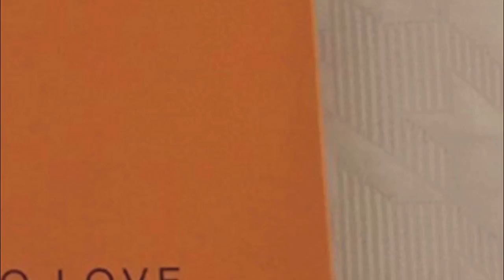Arbaaz Khan's LATEST Valentine Update | Bollywood Asia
Despite the ugly divorce rumours, Malaika and Arbaaz have remained silent about the issue so far. But now looks like, Arbaaz has chosen to spill a few beans over the matter recently he posted his valentine updates in social media!

Check out..